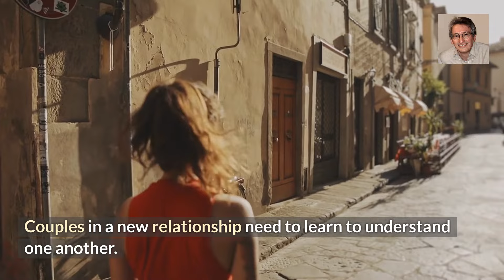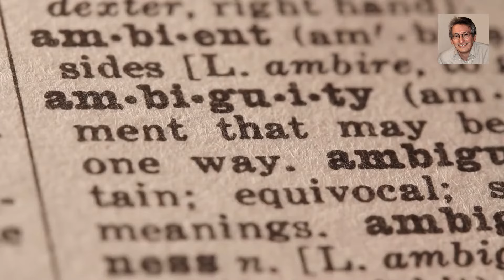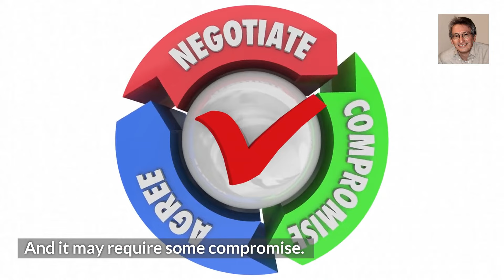What Happens When a Relationship Starts Too Fast?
🔴 This video discusses the issues that arise when not enough time has passed to get to know one another. Learn what’s needed so your relationship can attain a strong foundation.